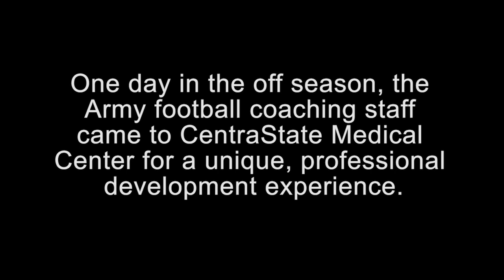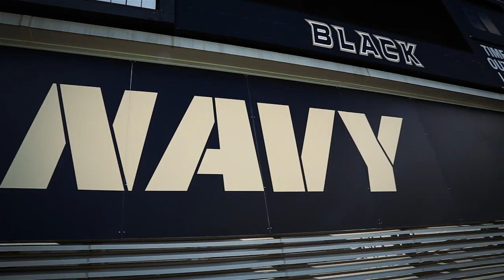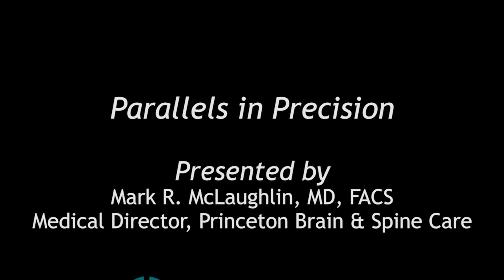Parallels in Precision Documentary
Every once in a while a project comes along that's so unique, that it forces you to step out of your comfort zone..."Parallels in Precision" of Princeton Brain & Spine Care was one of those projects. It was our job to create a film that would join two vastly different worlds into one cohesive documentary. Shot at CentraState Medical Center and at West Point Military Academy, this film shows you that no matter what you do, it's important to give it your all.

From Mark McLaughlin, MD: It has been an incredible experience presenting my workshop on precision, concentration and execution to the West Point Football coaching staff, and then having the further opportunity to work with the young men of the Football team.